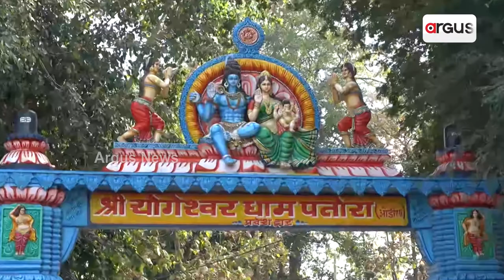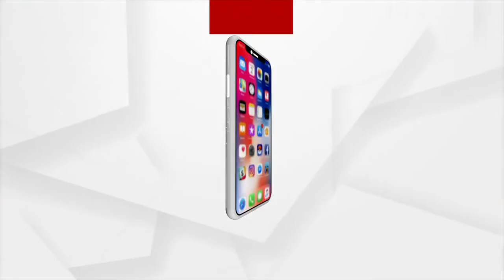ଅପାସୋରା ପତୋରା ଡ୍ୟାମ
ହିମ ହିଲ୍ଲୋଳର ବିମାନରେ ଆସିଛି ପର୍ଯ୍ୟଟନ ଋତୁ । ପର୍ଯ୍ୟଟନ ସ୍ଥଳ ଗୁଡିକରେ ଜମିଲାଣି ଭିଡ଼ । ପ୍ରକୃତିର ନୈସର୍ଗିକ ସୁଷମା ଭିତରେ ଥିବା ନୂଆପଡା ଜିଲ୍ଲାର ପତୋରା ଡ୍ୟାମରେ ଦେଖିବାକୁ ମିଳିଛି ବଣଭୋଜି ସାଙ୍ଗକୁ ମଜାମସ୍ତି ଓ ବୁଲାବୁଲିର ଆସର । ଏଠାକୁ ଆସିଥିବା ପର୍ଯ୍ୟଟକ କହନ୍ତି ପତୋରାର ସ୍ମୃତି ଓ ଅନୁଭବ ଆମପାଇଁ ରହିବ ଚିରକାଳ ଅପାସୋରା ।